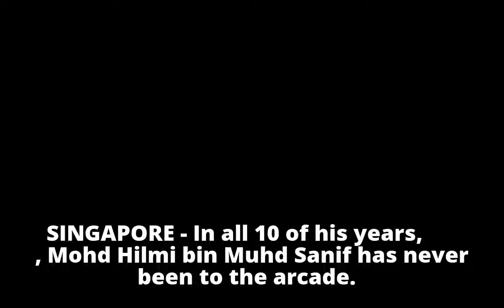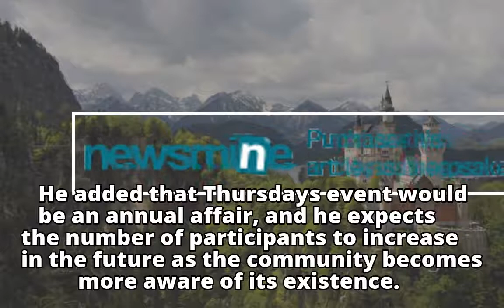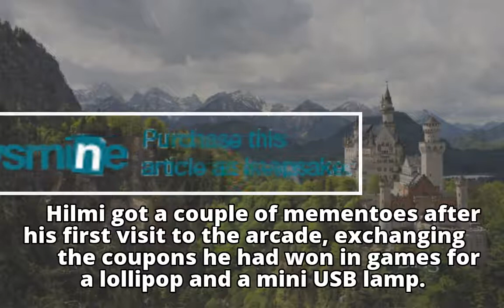10-year-old boy gets the chance to go to the arcade for the first time in his life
10-year-old boy gets the chance to go to the arcade for the first time in his life
10-year-old boy gets the chance to go to the arcade for the first time in his life
10-year-old boy gets the chance to go to the arcade for the first time in his life